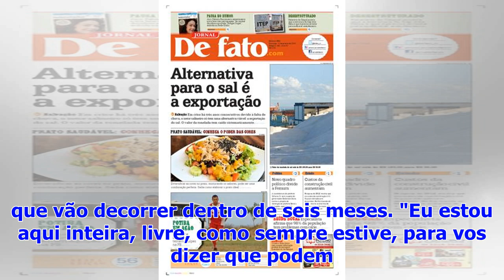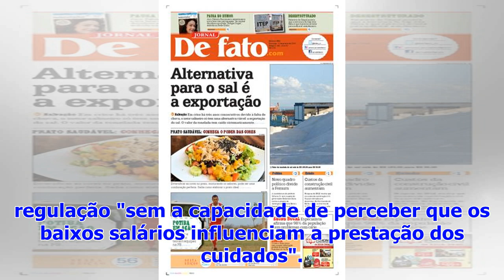Baston�ria dos Enfermeiros anuncia recandidatura ao cargo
A bastonária da Ordem dos Enfermeiros, Ana Rita Cavaco, anunciou hoje no Porto a sua recandidatura ao cargo nas eleições que vão decorrer dentro de se...